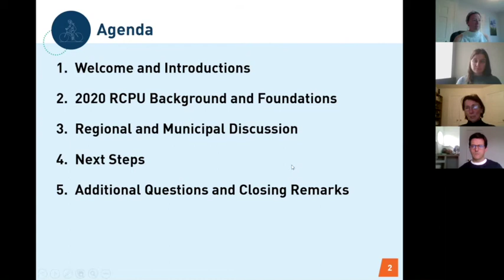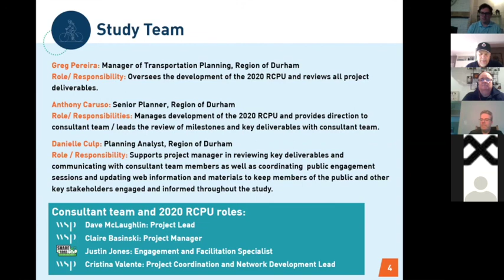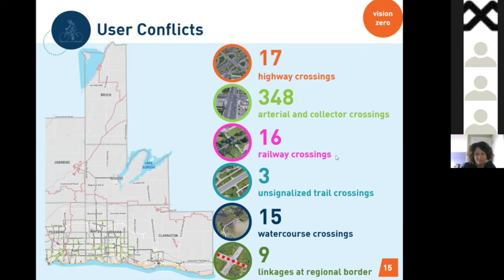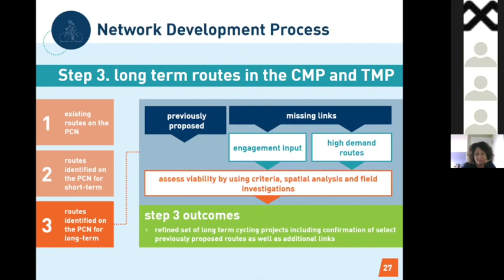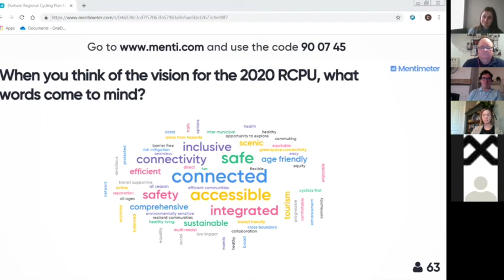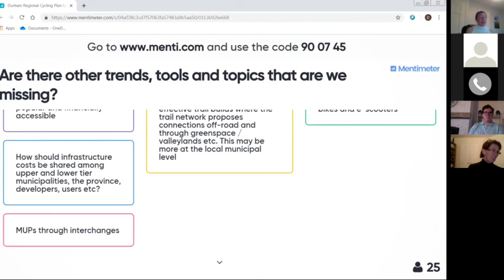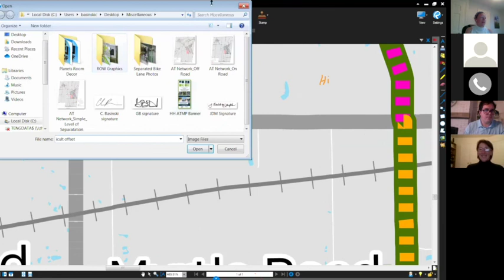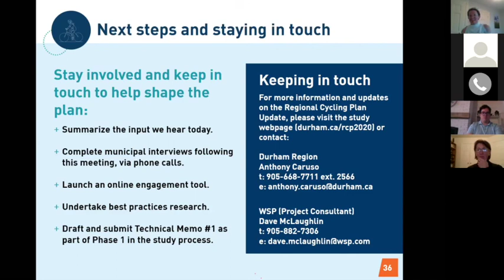Durham Active Transportation Committee | 2020 Regional Cycling Plan Workshop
Durham Region is undertaking a Regional Cycling Plan Update to help create a Region where cycling is safe, comfortable and commonplace.

This stakeholder workshop includes a presentation, followed by discussion around three key questions: development of a cycling vision for Durham Region; the cycling network: what it needs to look like, and how it has changed since 2012; and what we want included in the 2020 Regional Cycling Update: tools, strategies and emerging trends.